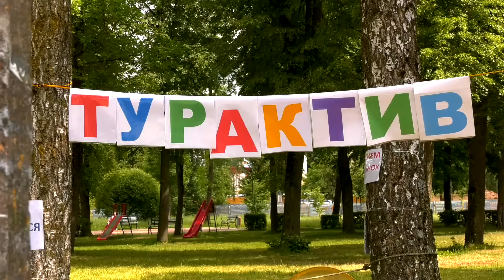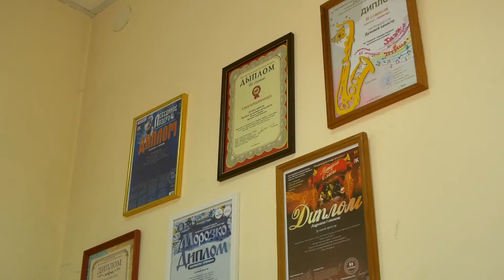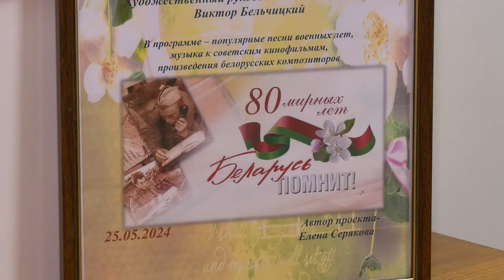"Новости" 03.06.2024\В Лиде старт каникулам дал большой праздник, посвященный дню защиты детей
▪️В Лиде старт каникулам дал большой праздник, посвященный дню защиты детей
▪️В Лиде прошло мероприятие в рамках акции «Профсоюзы детям»
▪️Лидским государственным музыкальным колледжем реализуется проект «Наша память сильнее времени»
▪️7-8 июня в Гродно пройдет XIV Республиканский фестиваль национальных культур
▪️ФК «Лида» успешно провел матч девятого тура чемпионата страны в первой лиге